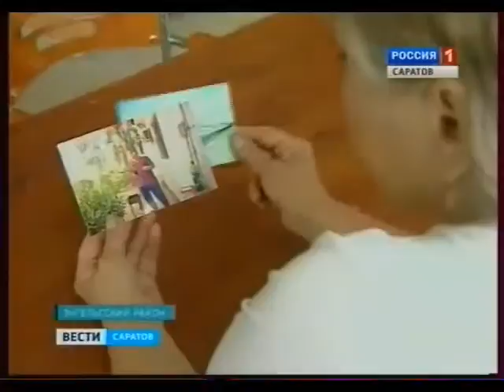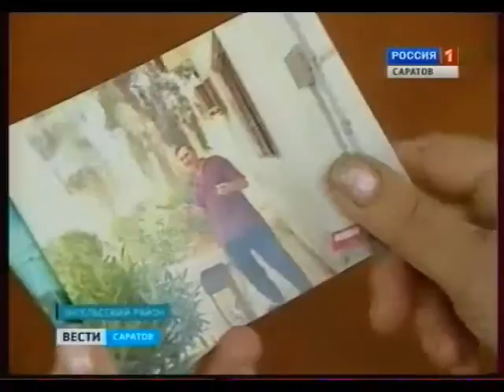Ливийский суд вынес приговор жителю Энгельса